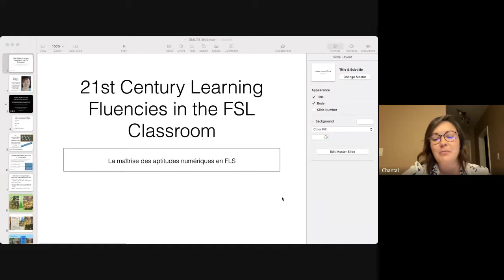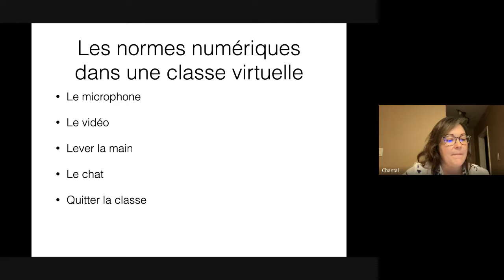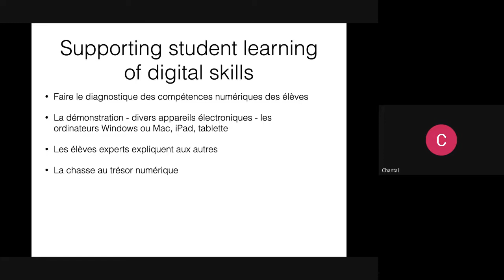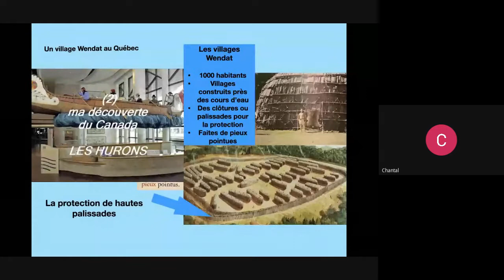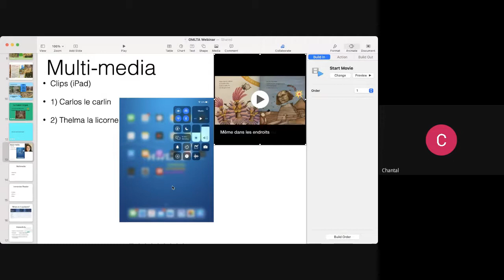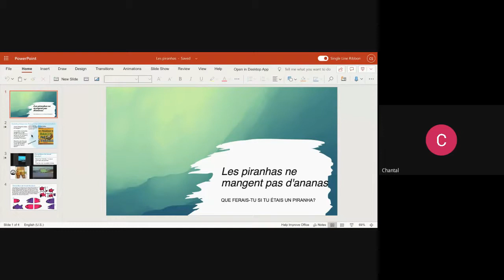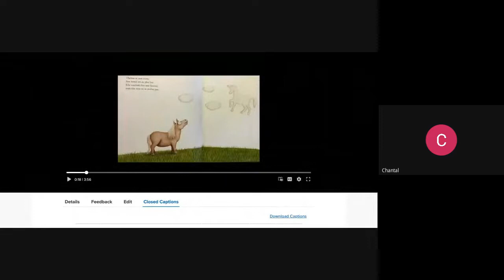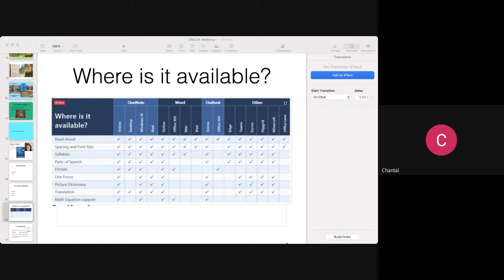Developing 21st century learning fluencies in the FSL classroom